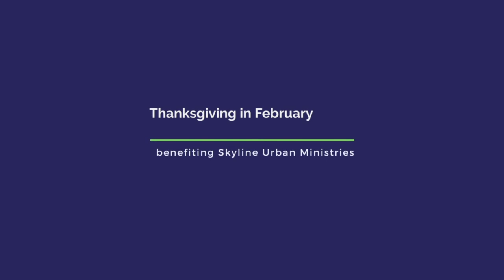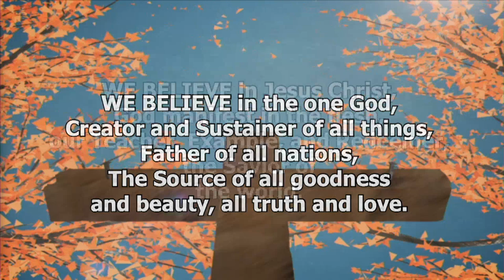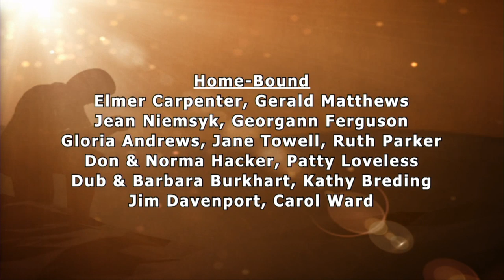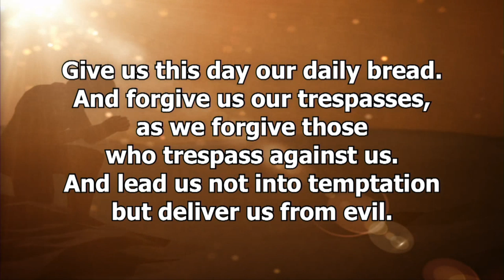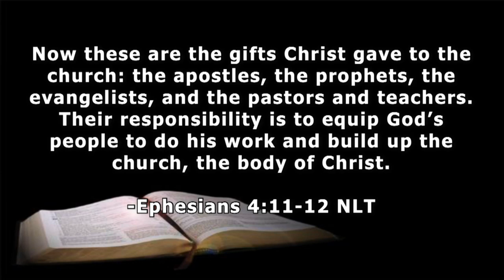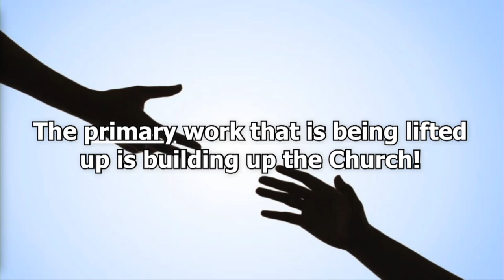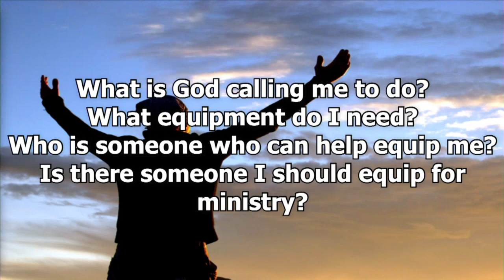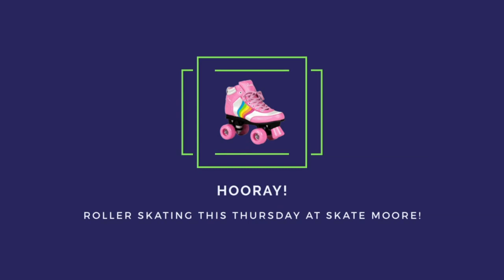St. Andrew's Community UMC Live Stream 10:50am Contemporary Service, January 26, 2020